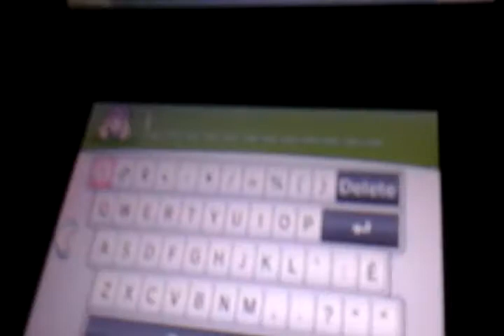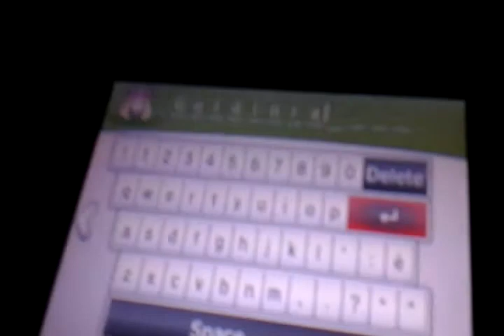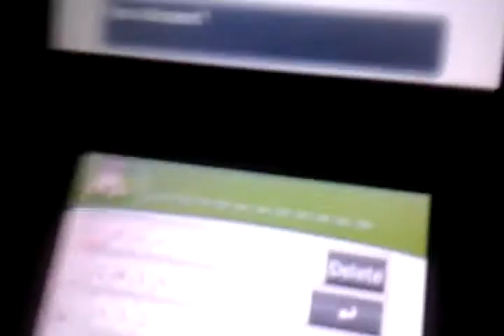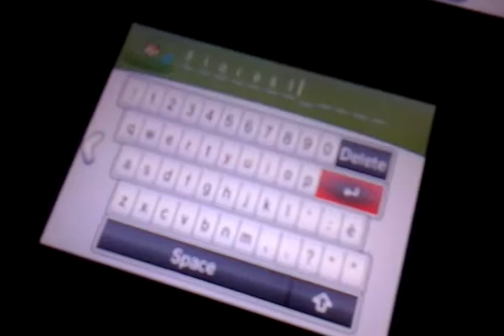I play Pokemon X #1: Shauna why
Shauna is. weird